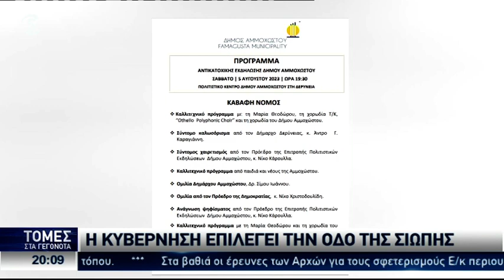Αντικατοχική Αμμοχώστου: Η κυβέρνηση επιλέγει την οδό της σιωπής